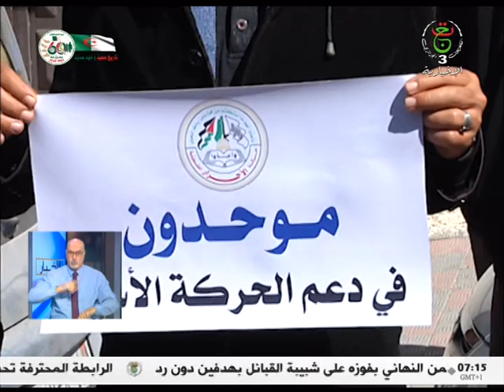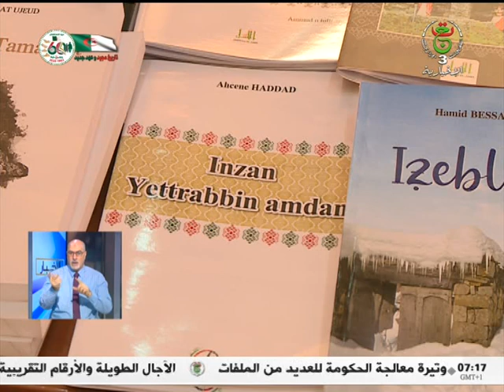النشرة الصباحية | 22-02-2023